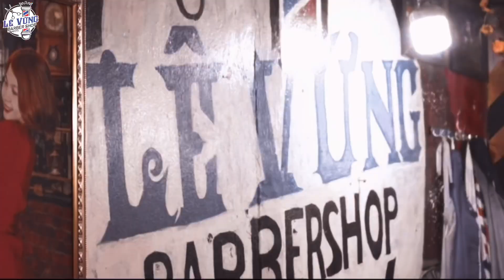Cắt tóc tại nhà mùa Dịch bệnh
cattoctainha levungbarbershop barber roitoiluon tocchanphuongĐăng Ký Kênh Để Cập Nhật Xu Hướng mẫu Tóc Mới Nhất

➡️ZaLo: 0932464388 (Lê Vững Barber Shop)

➡️Group Tư Vấn Tóc Miễn Phí
🔥TƯ VẤN KHÓA HỌC BARBR
✂️Hệ Thống Lê Vững Barber Shop
 🕹Shop 1: ĐC:138E/18 (Hẻm Liên Tổ 12-20) KV1 P An Khánh Q Ninh Kiều TPCT
🕹Shop 3: ĐC:151/17A (Hẻm 17)Trần Hoàng Na P Hưng Lợi Q Ninh Kiều TPCT
🕹Shop4:ĐC:153 Trần Quang Diệu Q Bình Thủy TPCT